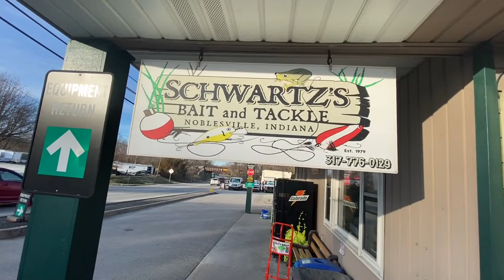Part 2 , STRANGE catfish, my PB channel cat